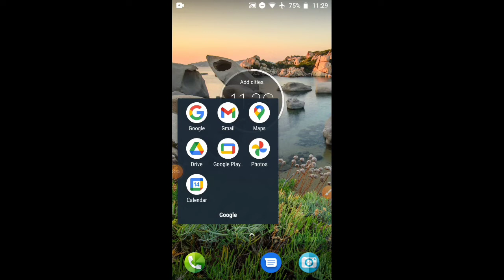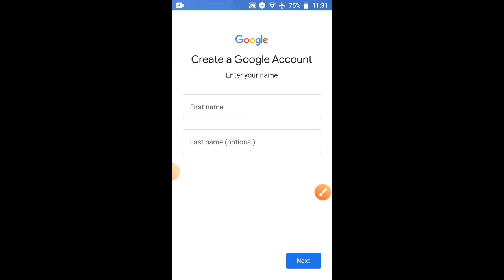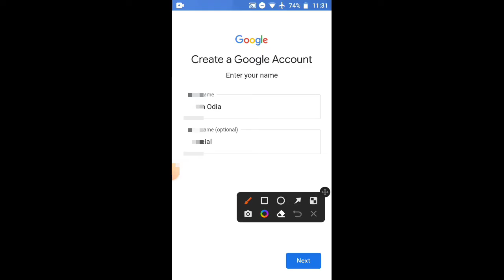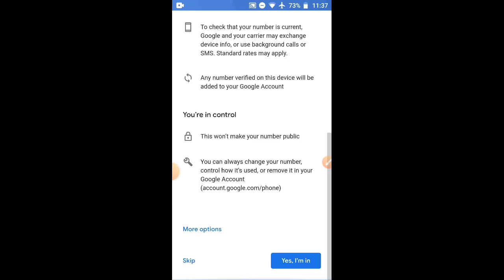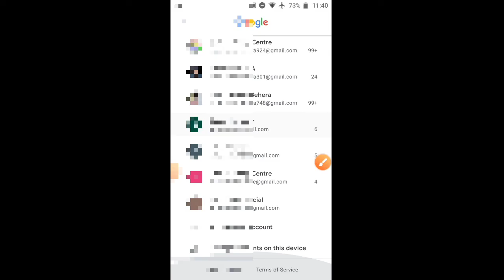How To Create Email Account In Odia | How To Create Gmail Account | Email Id Kemiti Kholiba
About This Video :
Namaskar Darsakabandhu apana mananku mora ehi channel re swagat janauchhi.

Boya Mic
Boya Mic (For Vlogging)
Wireless Mic
Ring Light
Best Ring Light
My Mobile
Vlog Tripod
Green Screen